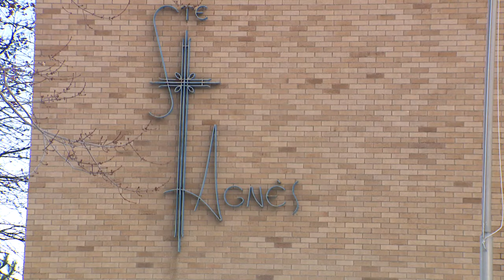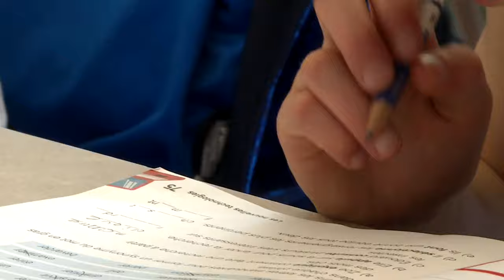La CNESST attendue la semaine prochaine à l'école primaire du Grand-Pavois-de-Sainte-Agnès de Rimous